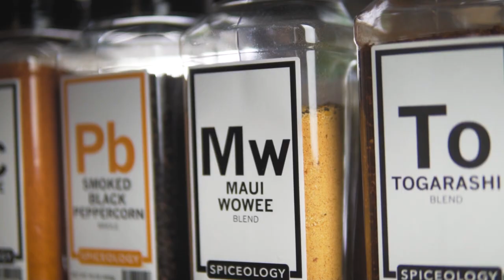PULLED PORK TAKOYAKI // AARON FISH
By: Chef Aaron Fish, Chef de Cuisine | Eat Good Group

- 2 cups AP Flour
- 1 teaspoon salt
- 1 teaspoon baking powder
- 3 tablepoons Maui Wowee Blend, plus more for dusting
- 1 1/2 cup water
- 2 eggs
- ¼ cup Red Onion, fine diced
- ¼ cup Cilantro, chopped fine
- ½ cup pulled pork

Mix Flour, salt, baking powder and Maui Wowee blend in a bowl and set aside.  In a separate bowl whisk eggs with water.  Add to flour mix and fold with spatula until mixed well.  Add onion, cilantro and pork.  Mix well.  Let sit for 1-2 hours under refrigeration.

Heat a pot with 2” canola oil to 325 degrees. Using a 1oz scoop, scoop batter into oil and fry 3-5 minutes or until cooked through.  Remove and toss with more Maui Wowee blend.  Serve with a chile mayo, pickled ginger and fresh pineapple.